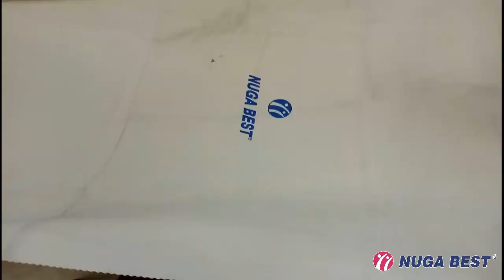TOURMANIUM FIR RAYS TEST VIDEO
TOURMANIUM  FIR RAYS TEST RESULT
HOW Its Work in our body.
plz comment in reply.